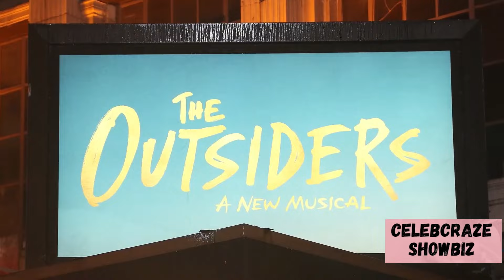Angelina Jolie Opens Up About Her Special Bond with Daughter Vivienne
Angelina Jolie has discovered a new side to her daughter Vivienne through their shared passion for theater. After Vivienne introduced her to "The Outsiders" musical, Angelina fell in love with the story and decided to co-produce it on Broadway, with Vivienne as an assistant producer. Their collaboration has deepened Angelina's understanding of Vivienne's dedication and passion for the arts. The musical is now a Tony Award contender, highlighting their successful partnership.